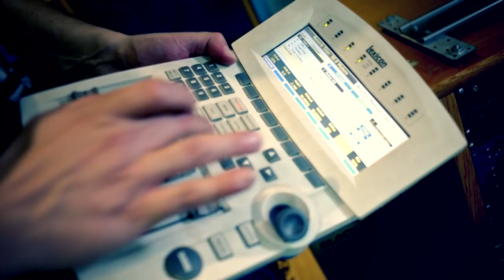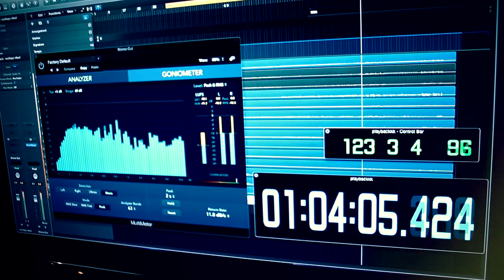Buzge - Rooftopz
Composed by Aleksandar Buzadzic - Buzge

Drums : Dejan Momcilovic
Bass : Dragan Ivanovic
Guitar : Misa Marjanov
Sax : Kristijan Mlacak
Keyboards : Aleksandar Buzadzic

Recorded at Studio Barba, Belgrade.
Mixed at Buzzworks Studio, Novi Sad.

Recorded, mixed, mastered by Aleksandar Buzadzic
Produced by Aleksandar Buzadzic

Video production : BITBOX
Camera crew : Milan Djurdjevic, Sinisa Trifunovic
Editing & postproduction : Milan Djurdjevic